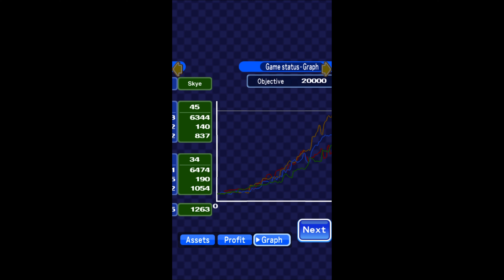Fortune Street Smart: Skill Test Tier 10: Part 3 (4K): Victory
FORTUNE STREET SMART" is a board game that is played using dice. The rules of the game are very simple. The player who makes the most money, wins. Players can make money by buying shops and expanding them, or buy and sell stocks wisely and hope that you'll hit it big.